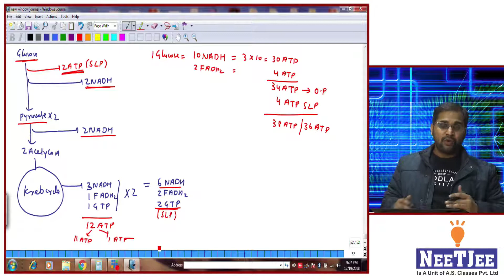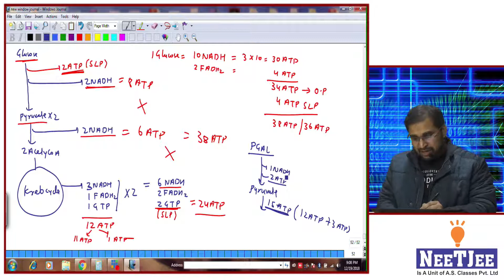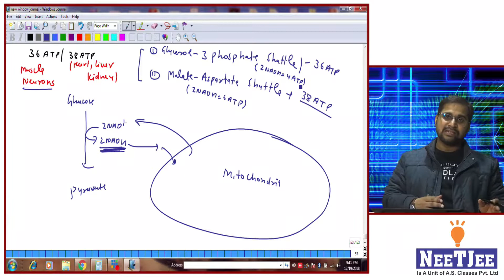CLASS- XI SUBJECT-BIOLOGY TOPIC- BALANCE SHEET OF ATP FACULTY- MR. TARUN KUMAR